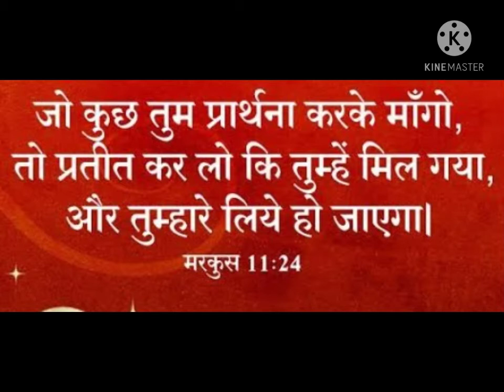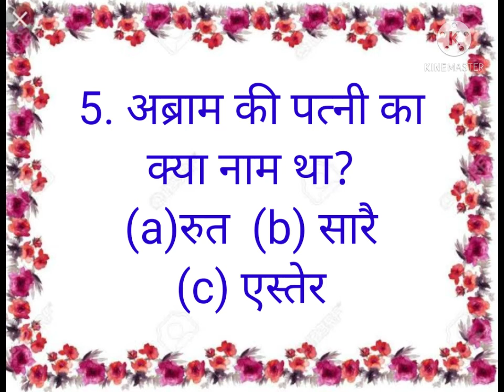Hindi Bible Quiz उत्पत्ति की पुस्तक से Part - 11